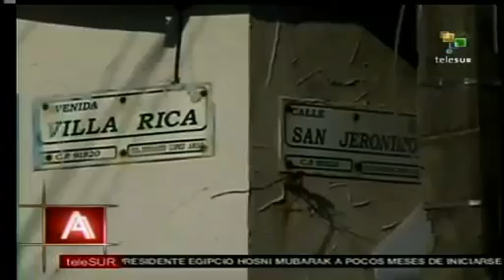Monopolios informativos: máquinas de guerra ideológica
Entrevista con Fernando Buen Abad, filósofo, sobre la manipulación de la información en los medios de comunicación, en ejemplos como México, a través del monopolio televisivo y Venezuela, donde la oligarquía desarrolla guerras mediáticas contra el gobierno. teleSUR